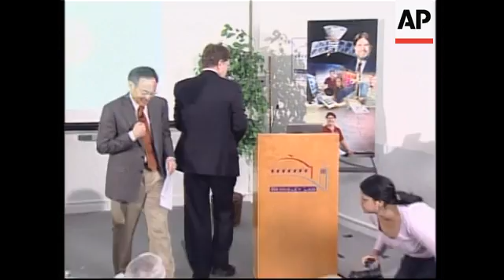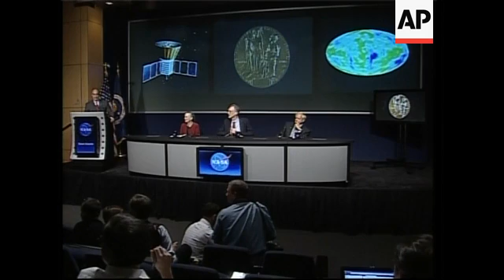US scientists react to news of Nobel Prize win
AP Television
Berkeley, California
1. Nobel Prize in Physics co-winner George F. Smoot walks to podium
2. Cutaway audience applauding
3. SOUNDBITE: (English) George F. Smoot, Nobel Prize in Physics co-winner:
"This is really a surprise because usually you hear rumours and so forth. I was absolutely convinced and if you look we have been revamping our group website and it's only half re-done. So, there is some direct evidence that I did not expect to get the prize this year. It was not anticipated and I was particularly surprised because my number is unlisted, I don't have a phone, I have a cell phone, my number is unlisted. And the phone rang in the middle of the night and usually I can't hear it, but I heard it, and I got up, and it was these guys from the Swedish Academy and I go: 'How did you get my phone number?' It turns out they called around and pretty soon my neighbour knocked at my door saying: 'We got a call, so we gave them your number."
4. Cutaway reporter
5. SOUNDBITE: (English) George F. Smoot, Nobel Prize in Physics co-winner:
"So they called and at first I thought I'd better be careful, this could be a hoax or something like that. But the guy sounded really serious and the next guy had a Swedish accent, so you know... I think I'd better take him really seriously and so finally somebody I knew got on the phone, so I thought this was either a really elaborate hoax or this is the real thing and I was kind of believing it but I thought I better get on the web and check."
NASA TV
NASA Goddard Space Flight Centre, Greenbelt, Maryland
6. Cutaway Nobel Co-Winner in Pyhsics John C. Mather and Dr. Edward J. Weiler, Director of NASA's Goddard Space Flight Centre
7. SOUNDBITE (English) John C. Mather, Nobel Co-Winner in Physics:
(Partly overlaid by wide of presser)
"I did receive a phone call from Sweden this morning at quarter to six, and I rolled over and I thought, well, I'll talk to them for a moment. Then, I said I'd better sit up and turn on the light and I'd better wake up the wife. So I think she could guess what was going on even though I did not say bravo or anything right out loud. Then I talked to people on the telephone for the next hour because the phone was ringing consistently and constantly. And people calling to congratulate me and asking questions the kind of questions you are asking. Why did you do this, what is it for, why is it so important? And so it's been the same all day, I've had at least 500 e-mails since this morning."
8. Wide of NASA presser
9. Cutaway question
10. SOUNDBITE (English) John C. Mather, Nobel Co-Winner in Physics:
"Well I have always been excited to know how did we get here, from the very beginning of time to everything that has made it possible for planets to exist.  I wanted to know about life, the origins of life. This is my particular kind of contribution to this subject. I like to speculate on what the future may bring, and scientists have written about that too.  We don't know whether we are going to a giant wimp out of the universe where it fades away, or return to a giant collapse again."
13. Wide shot of presser
STORYLINE
Two Americans won the Nobel Prize in physics on Tuesday for measuring the oldest light in the heavens, a feat described as "one of the greatest discoveries of the century" that convinced sceptics of the big-bang theory of the universe's origin.
Smoot said when he received the phone call, he at first thought it was a hoax.
Mather said he was still asleep when his phone rang early in the morning.
That is exactly what COBE found.